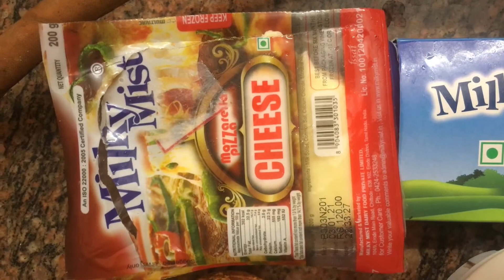Cheese Mayonnaise Bread/ eve snacks using bread/ cheese bread sandwich/ veg sandwich